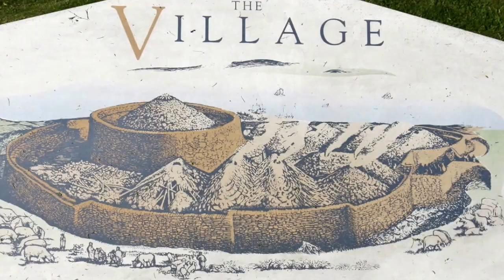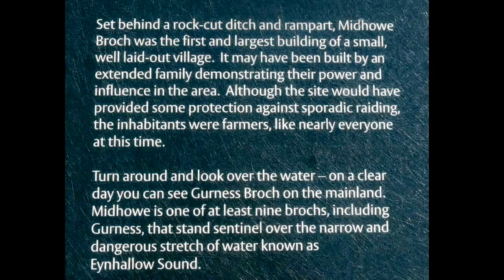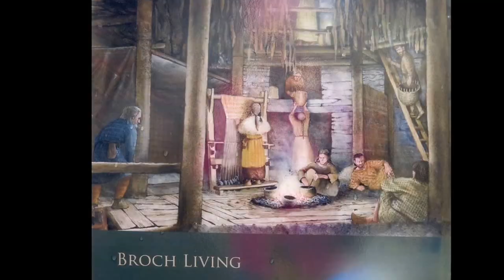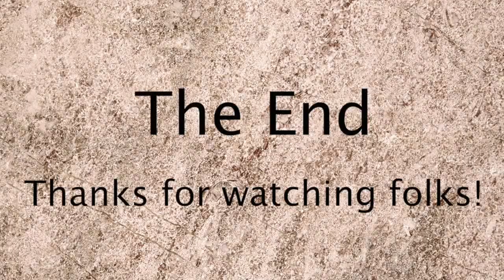Brochs - The Dry Stone Towers of the Iron Age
This video is about Brochs - The Dry Stone Towers of the Iron Age